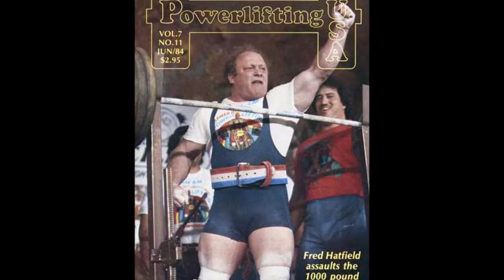The Quadfather Tom Platz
Tom Platz arguably had the greatest set of legs in bodybuilding history.